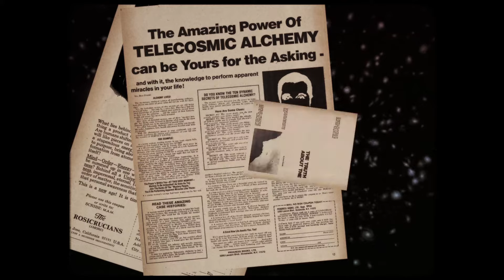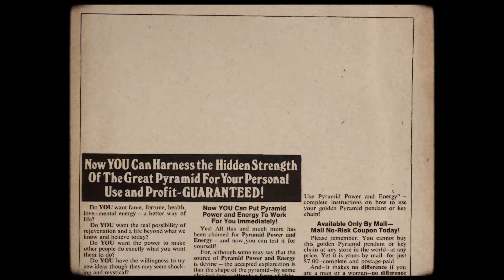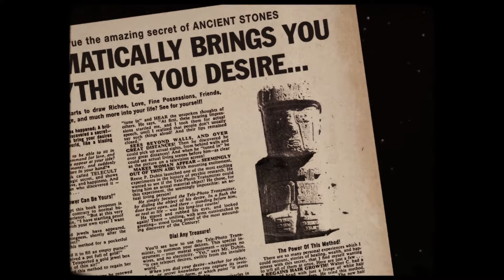The Chills - Monolith (Official Video)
Taken from 'Scatterbrain', the seventh studio album from Dunedin (NZ) songsmiths, The Chills, helmed by the enigmatic Martin Phillipps. Out 14th May.

‘Scatterbrain’ is a glorious self-examination of Martin Phillipps’ songwriting hot (ish) on the heels of the hugely successful ‘Snowbound’ (2018) and the critically-acclaimed movie ‘The Chills: The Triumph And Tragedy Of Martin Phillipps’ a year later.

"There are hard but important truths in our history. I know that it's often said that you learn from those lessons or you'll end up repeating the mistakes. So one should respect and consider the ancient ways. You belittle them at your peril." Martin Phillipps

“While browsing for Monolith images I came across old UFO magazines from the 1970s. This was a big craze back then and I instantly thought it had a great aesthetic and lent a humorous element to a fairly literal song about ancient stones. The final video contains a mix of genuine articles and ones I've made up!“